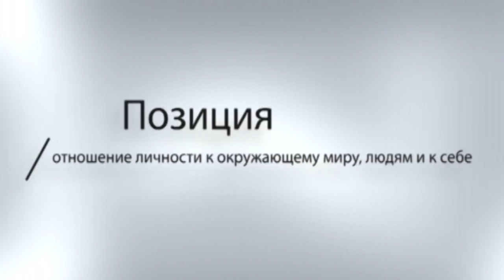Владимир Головатюк в программе Виктора Боршевича "Позиция"